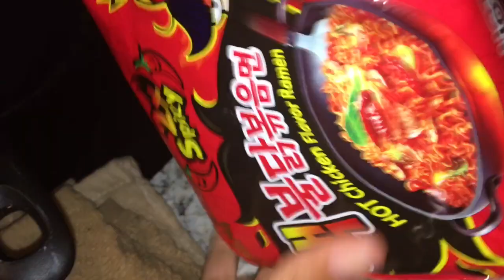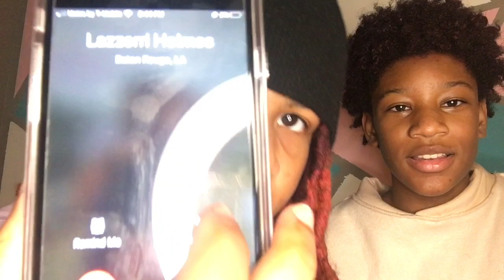🔥🥵2x HOT SPICY NOODLE CHALLENGE🔥🥵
Wassup🤍🪐

So we did the hot noodle challenge which we totally regret 😅 🔥🥵 I really don’t recommend this to anyone but if you still wanna do it here’s the link 🤦🏽‍♀️

Hot noodles 🥵🔥🍜

& hit that 🔔
to be apart of honeyfambam 🍯

I make intros outros etc
Instagram🤍 @editsbylegend